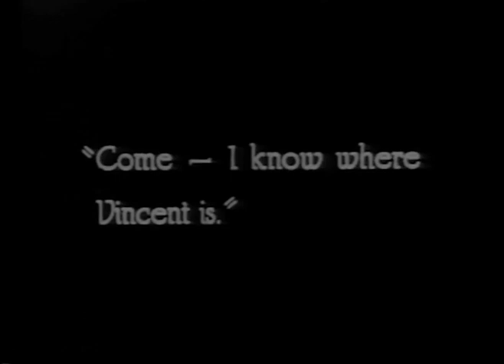Brother of the Bear 1921 Mary Astor - ⚡Upgrade⚡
MARY ASTOR (available films)

B&W and Toned versions (DVD, MP4)

1928 Romance of the Underworld
1928 Dressed to Kill
1927 Two Arabians Knights
1926 Don Juan
1925 Don Q Son of Zorro
1925 Oh, Doctor!
1924 The Fighting Adventurer Aka The Fighting American   (new)
1924 Beau Brummel
1924 The Fighting Coward
1922 Hope
1921 The Beggar Maid    (new)
1921 My Lady o' the Pines
1921 Brother of the Bear

редкие фильмы
희귀 한 영화
أفلام نادرة
レア映画

字幕：英語、スペイン語、ポルトガル語